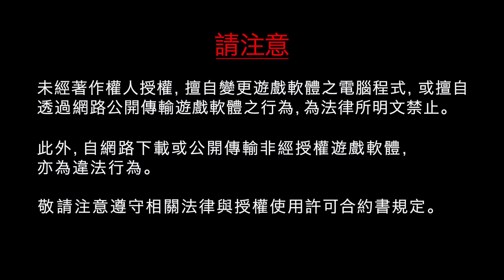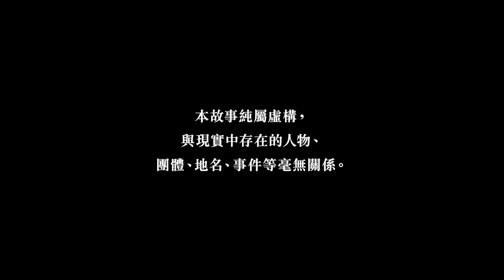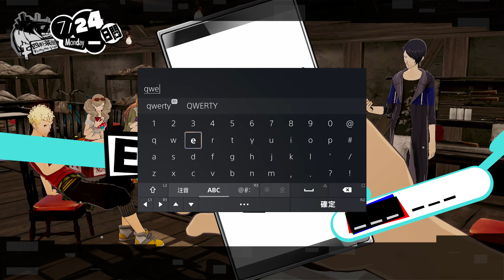女神异闻录5 乱战 魅影攻手 (PS4) / PS5 / gameplay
《女神异闻录5 乱战 魅影攻手》（日版名：ペルソナ5 スクランブル ザ ファントム ストライカーズ，Persona 5 Scramble The Phantom Strikers，英文版名：Persona 5 Strikers）简称“P5S”，是Atlus与光荣特库摩旗下Omega Force团队合作开发的动作角色扮演游戏，作为《女神异闻录5》的延伸续作，其战斗系统袭承无双系列的动作风格[1][2]，对来自《女神异闻录5》的角色扮演系统则予以简化，如移除了经营角色间日常社交的好感度系统。

Testing platform:
i7-9700kf 4.9ghz
32gb of ddr4-ram at 3.2ghz
RTX 3090 PC 4K ULTRA SETTING, 24GB STOCK CLOCK FREQUENCY